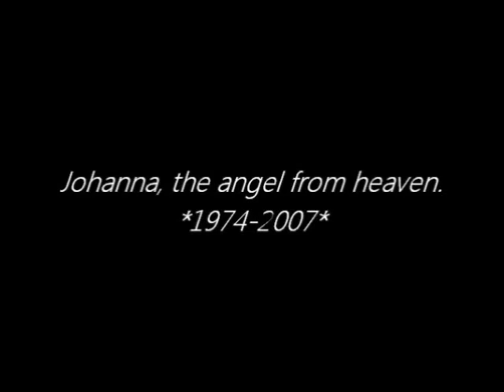Johanna Sällström - Jason Walker - Echo